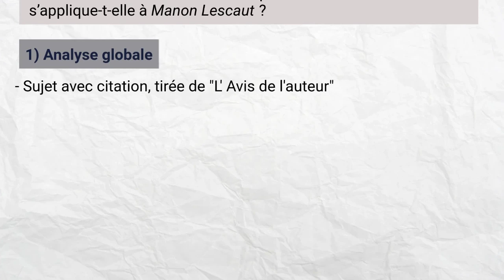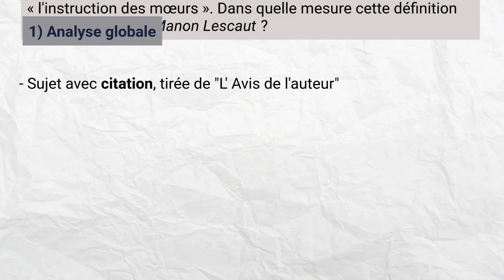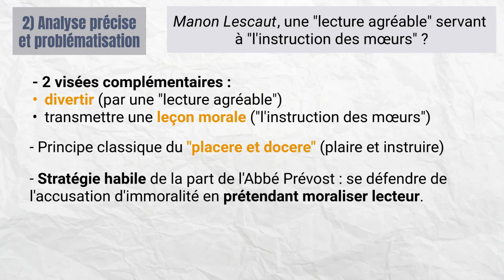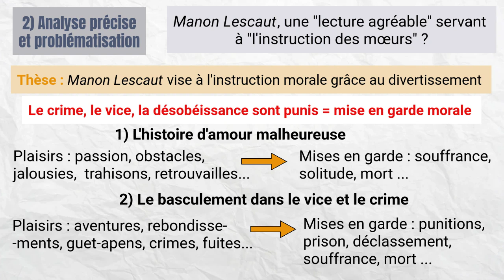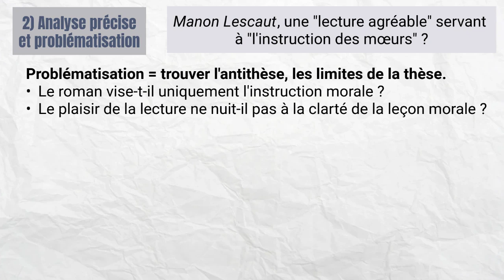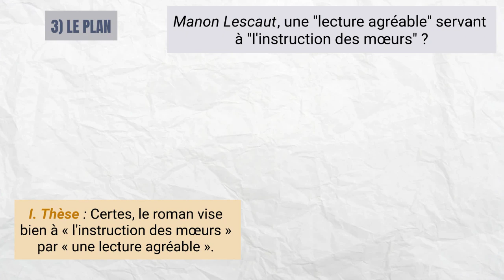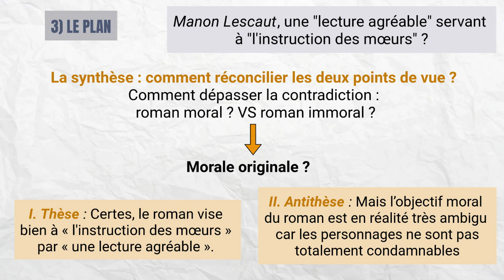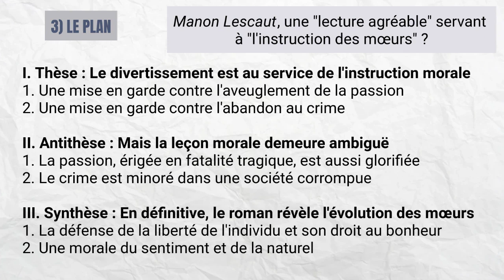Dissertation - Manon Lescaut, le divertissement au service de la morale ?